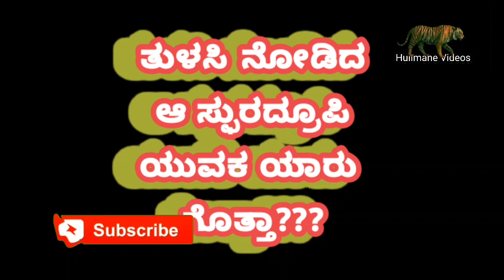ಗಣೇಶನಿಗೇ ಶಾಪ ಕೊಟ್ಟಿದ್ದು ಯಾರು? | ಗಣೇಶ ತುಳಸಿಗೆ ಕೊಟ್ಟ ಶಾಪ ಏನು ಗೊತ್ತಾ?? |Ganesha | Tulasi | KannadaStory